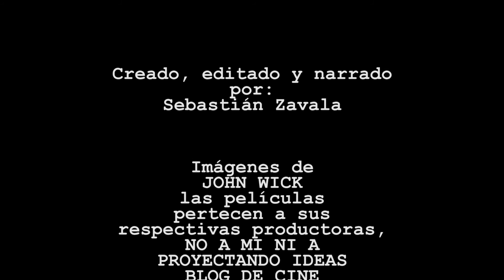Las peores películas de 2014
El 2014 también tuvo sus decepciones. =(
Todas las imágenes le pertenecen a sus respectivos dueños.